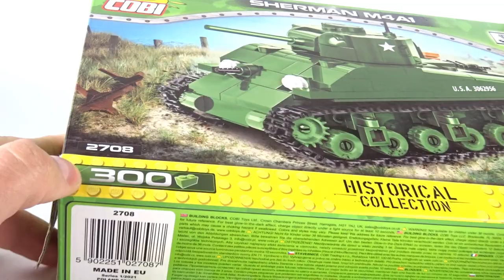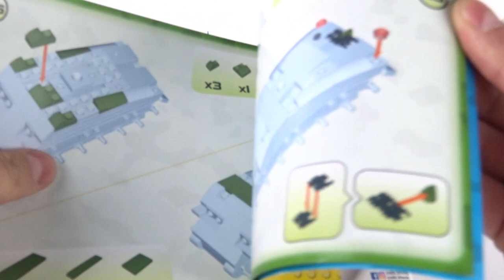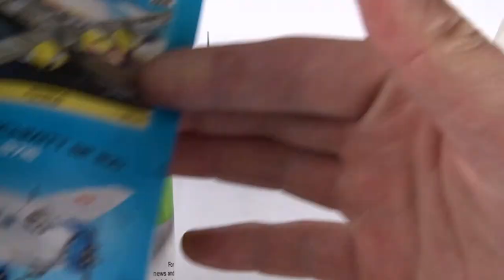COBI Sherman M4A1 / RECENZJA